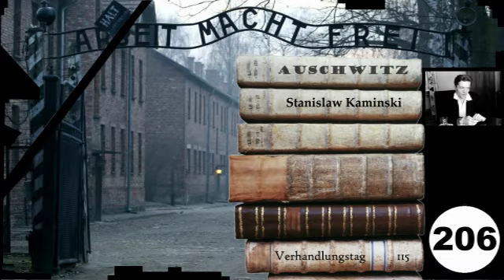(206) Zeuge: Stanislaw Kaminski - Frankfurter-Auschwitz-Prozess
Häftling

Teil 206 - Zeuge: Stanislaw Kaminski - 115. Verhandlungstag